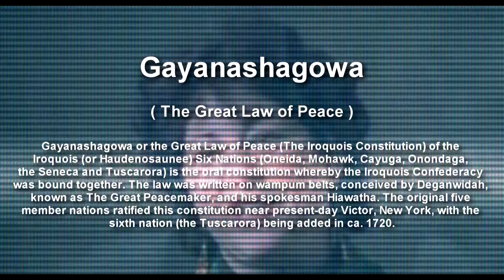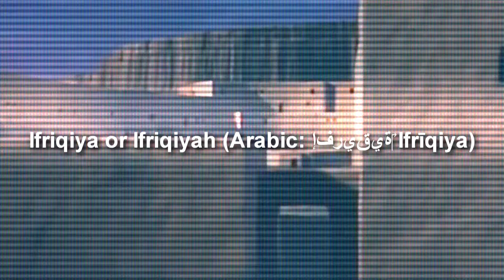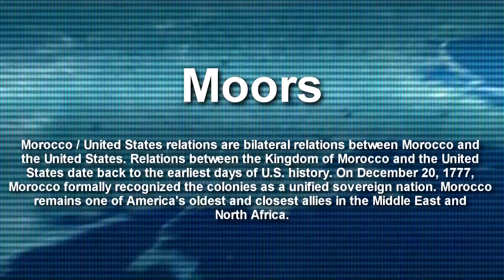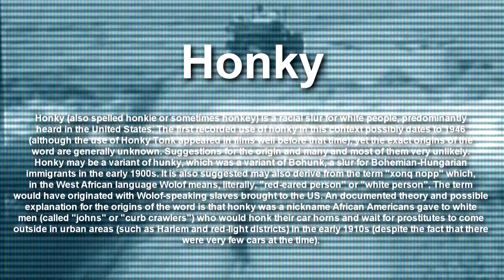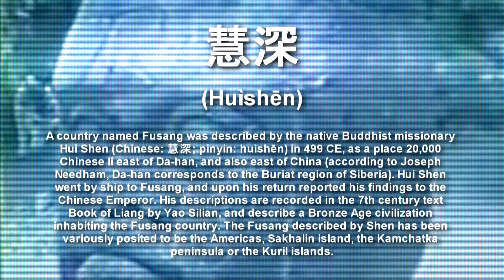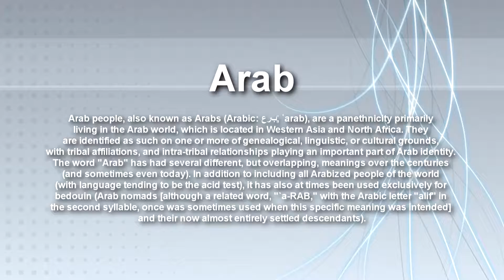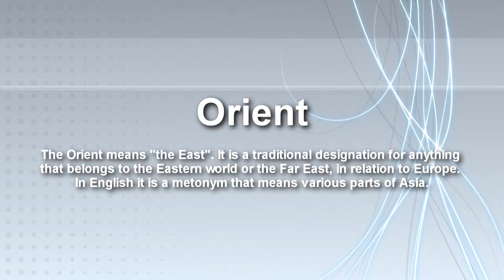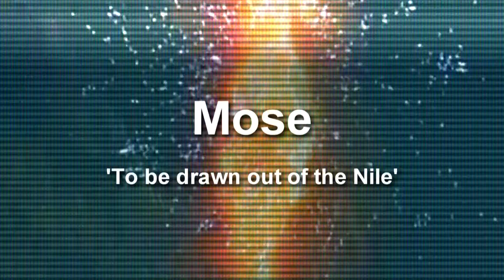Who Are The Original Americans?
Right Knowledge Remix : Who Are The Original Americans?

'This video is about the original Americans.'